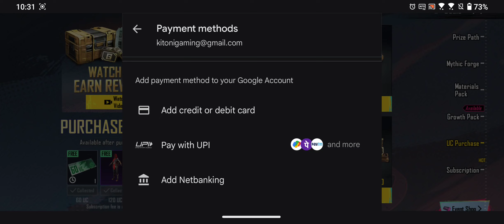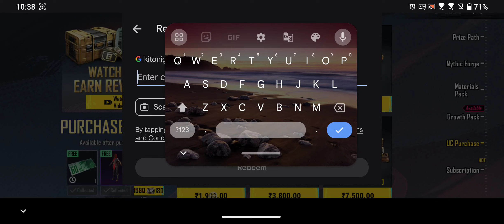the LOVERBLESD CREAT OPNING AGAIN